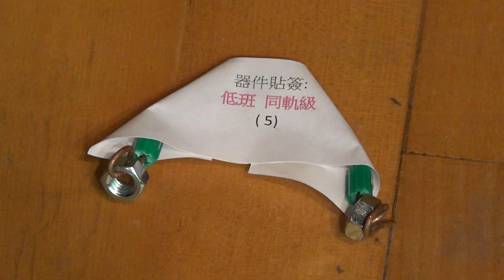2017趣味科學比賽 ─「適可而止」精華片段 Fun Science Competition 2017 - "Stay Right There" video highlights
由香港學者協會、香港中學校長會、香港數理教育學會、香港教育工作者聯會及香港科學館聯合主辦，田家炳基金會贊助的趣味科學比賽已於2017年2月25日圓滿完成。在比賽當日，初班組和高班組的參賽同學利用不同的物理原理，包括利用摩擦力、重心、勢能和電能，再設計和製作器件來參與這個比賽。

由香港学者协会、香港中学校长会、香港数理教育学会、香港教育工作者联会及香港科学馆联合主办，田家炳基金会赞助的趣味科学比赛已于2017年2月25日圆满完成。在比赛当日，初班组和高班组的参赛同学利用不同的物理原理，包括利用摩擦力、重心、势能和电能，再设计和制作器件来参与这个比赛。

The Fun Science Competition 2017 - "Stay Right There", jointly organised by the Society of Hong Kong Scholars, Hong Kong Association of Heads of Secondary Schools, Hong Kong Association for Science & Mathematics Education
Hong Kong Federation of Education Workers and Hong Kong Science Museum, was concluded on 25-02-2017. Participating students required to make a device by applying different areas in physics such as friction force, centre of gravity, potential and electrical energy and engagement of engineering skills to complete the tasks set by the organisers.